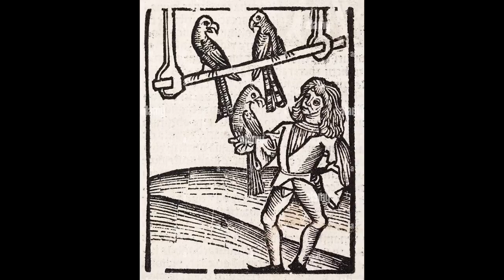Medieval FALCONRY was AMAZING!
While at the Abbey medieval Festival I got the chance to see some birds of prey and learn about Medieval Falconry.